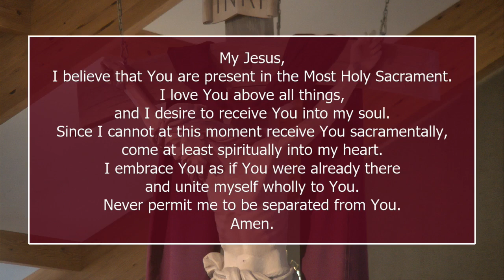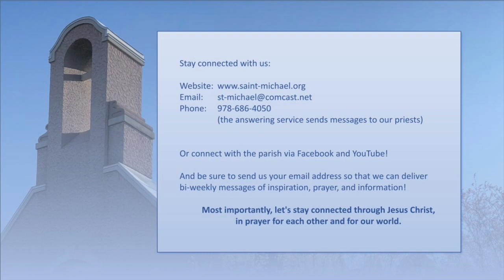March 16, 2024: 4pm Mass at Saint Michael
Celebrate the Fifth Sunday of Lent with Mass from Saint Michael Parish in North Andover, MA.